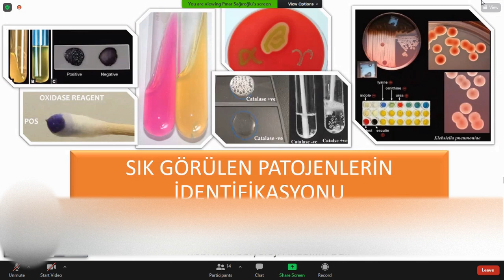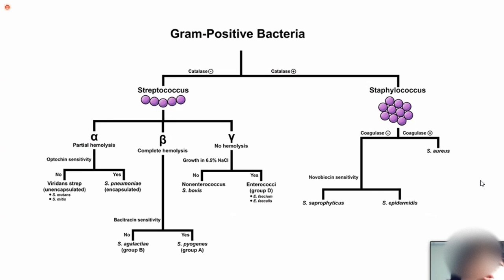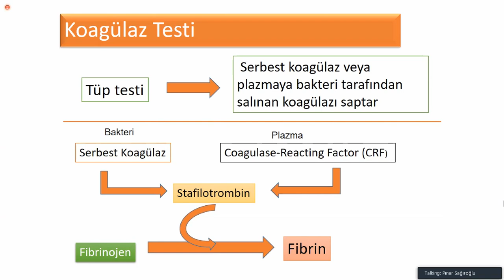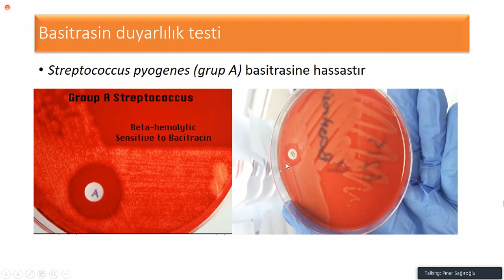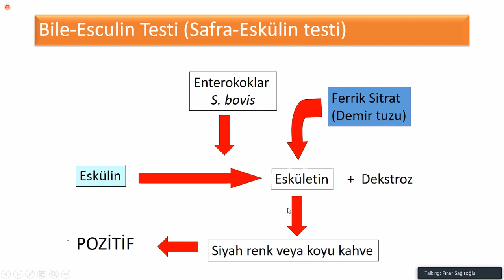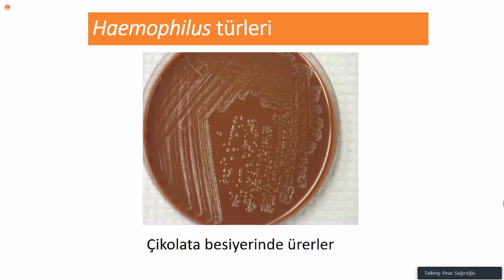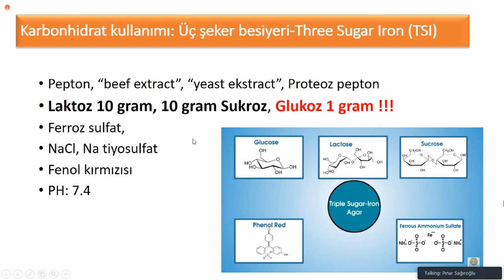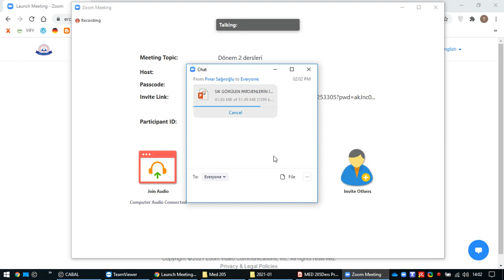Mikrobiyoloji 2 Pratik - Sık Görülen Patojenlerin Ayırımı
Tıp Fakültesi Dönem 2 - MED205 - Histoloji, Fizyoloji, Mikrobiyoloji ve Parazitoloji Pratikleri. İleriye yönelik yeni Dönem 2 olmuş Öğrenci arkadaşlara yardım ve bilgilendirme maksadı taşımaktadır.
Saygılar...

Konu: Mikrobiyoloji 2 Pratik - Sık Görülen Patojenlerin Ayırımı